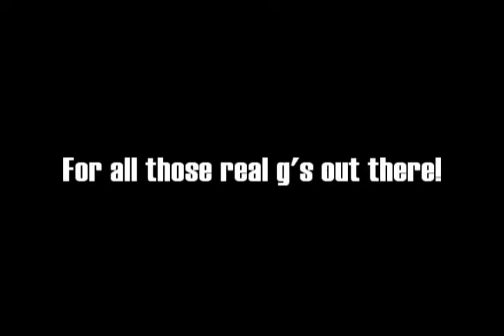Kevin Darcy - Filmer Footage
song obviously doesn't fit. just a joke.